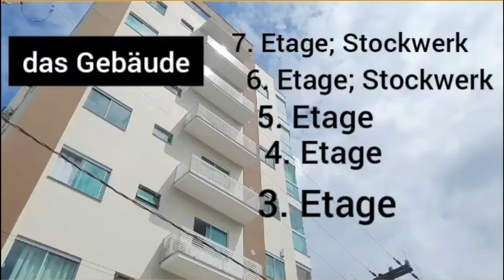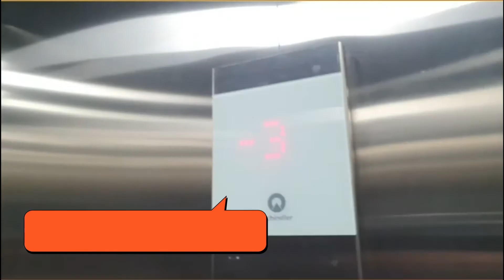Wo wohnst du? Mein Gebäude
Nessa parte 1 do vídeo o foco é o prédio e suas partes desde a porta de entrada, caixa dos correios, garagem...
In this first part of the video, the focus goes to the building and it's parts like  the entrance door, the letter box, the garage...